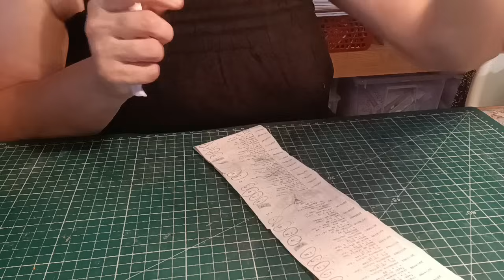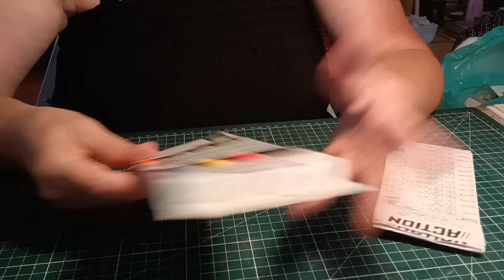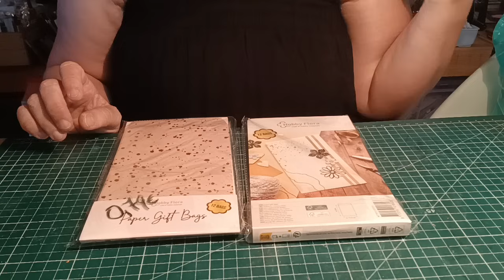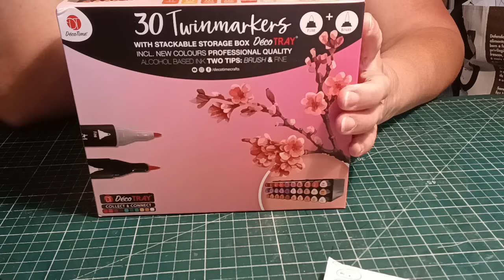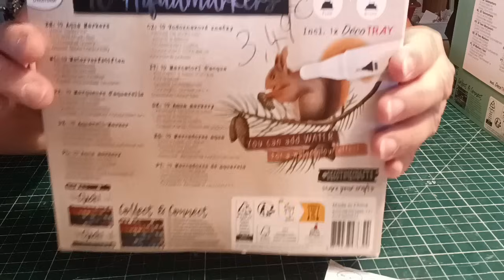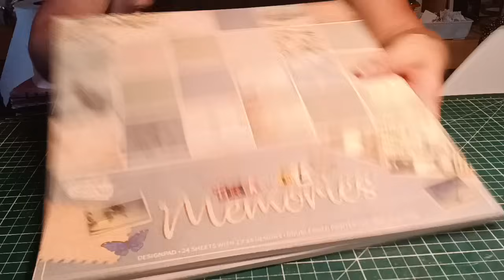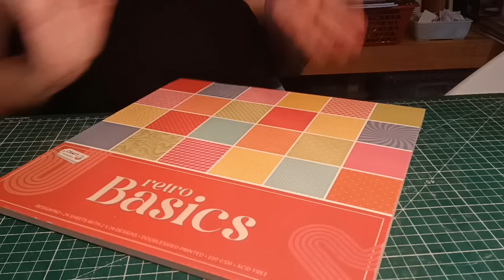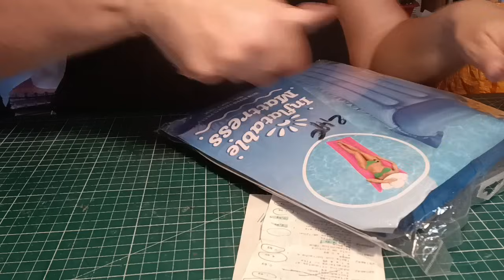HAUL ACTION. De nouveaux magasins ouverts au Portugal. Et bien achalandés, trop biennnnnn.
Comment allez-vous?

Aujourd'hui pour moi un Haul Action. Très contente de mes trouvailles.

Bon visionnage.